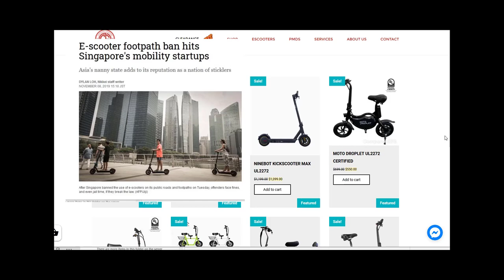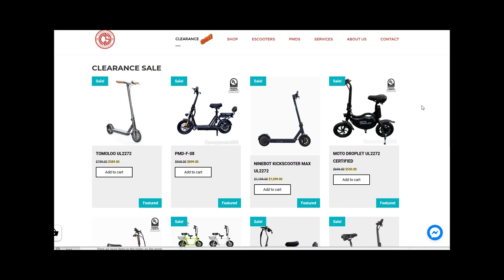Too cold to Ride? - KingSong 16X Ave Maria Ride!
Want awesome 3D printed mudguards and more for your Gotway EUC?

Rode Go Wireless Mic
GoPro External Mic adapter
Wrench for 21 MM axle nuts
Valve tool with extra valve cores

Scorpion EXO Helmet
Helmet mounted rear view mirror